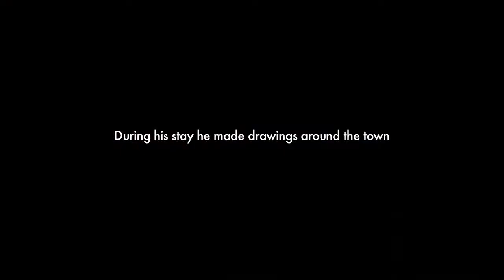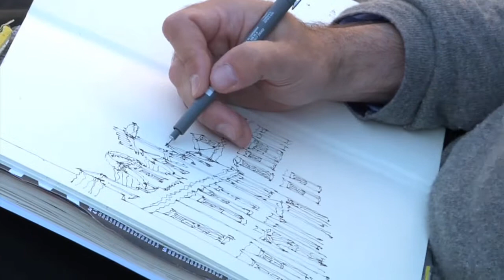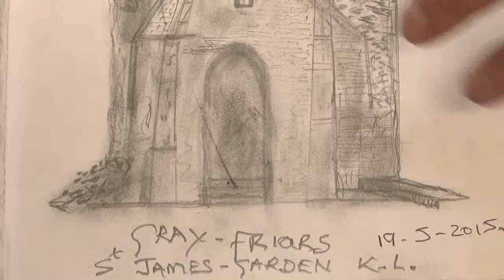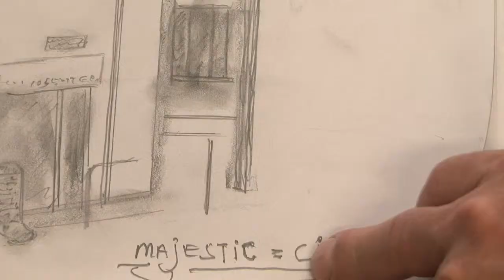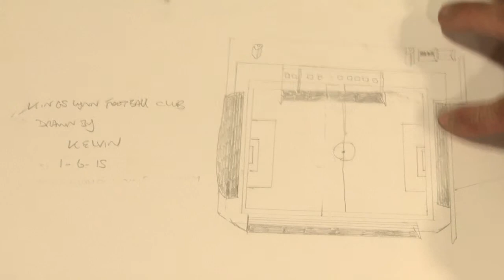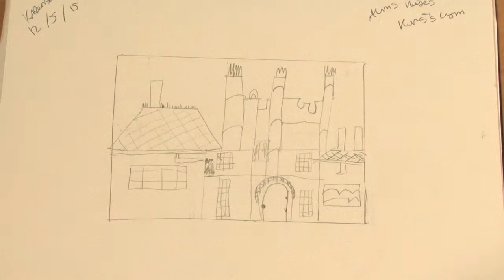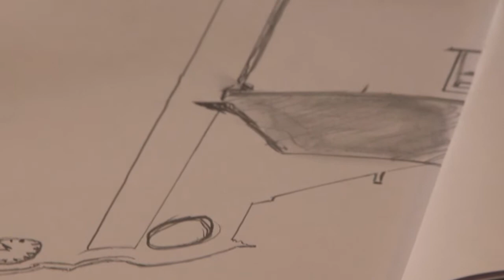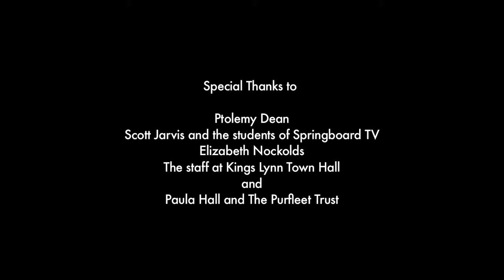Drawing Lynn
A short film about a drawing project in King's Lynn. The project was a collaboration between The Purfleet Trust,  Stories of Lynn and King's Lynn Townscape Heritage Initiative